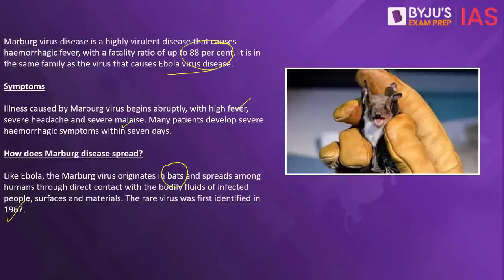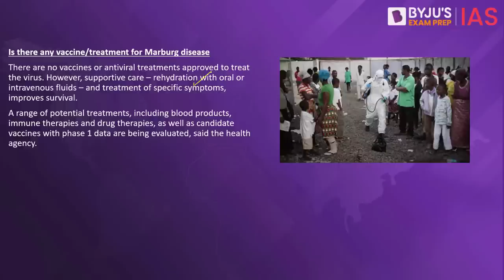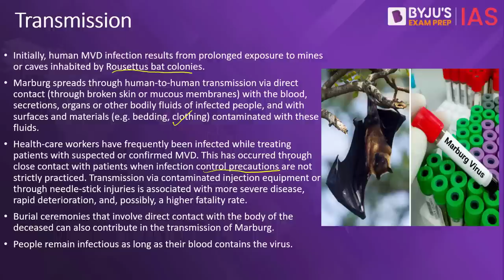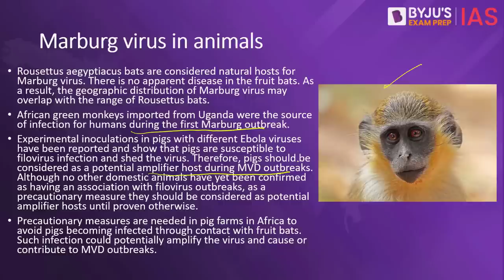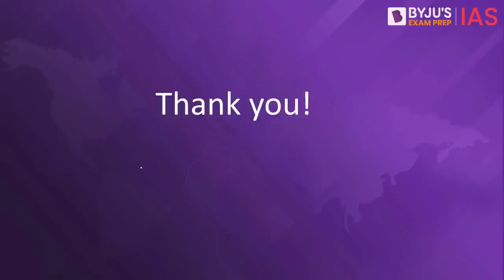Marburg Virus Outbreak In Africa | What is the Marburg Disease? Symptoms & Transmission | UPSC 2023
Marburg virus disease (MVD), previously known as Marburg hemorrhagic fever is a viral hemorrhagic fever caused by one of two Marburg Viruses namely Marburg virus (MARV) and Ravn virus (RAVV). Its clinical signs resemble that of the Ebola virus disease. As per WHO, at least nine people have died in Equatorial Guinea from the Marburg virus which causes hemorrhagic fever. Sixteen suspected cases with symptoms, including fever, fatigue and blood-stained vomit and diarrhoea have also been reported.

In this video of the Big News, we will be discussing the details of the Marburg virus, symptoms of Marburg disease, and how Marburg disease spreads.

Happy Learning!